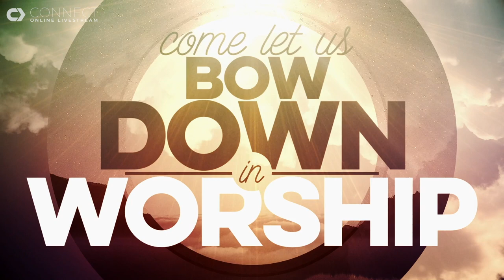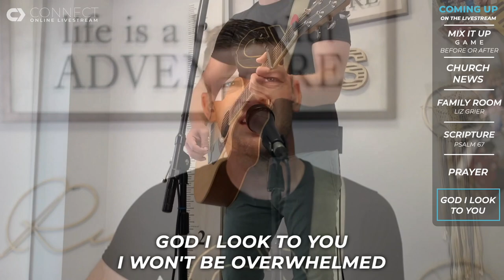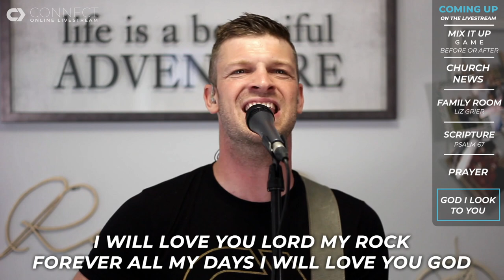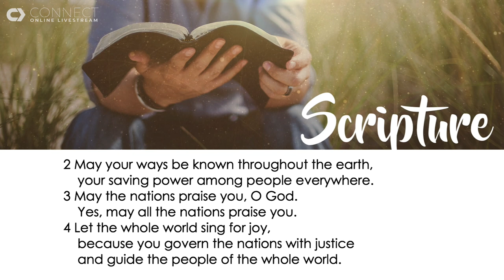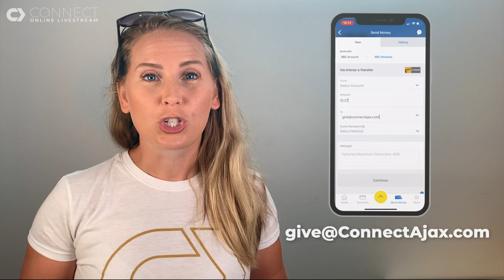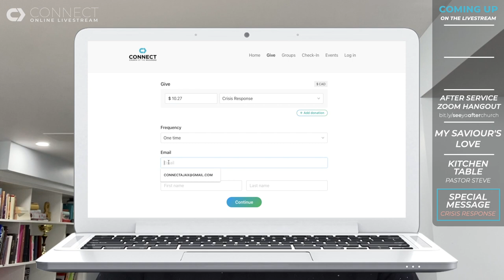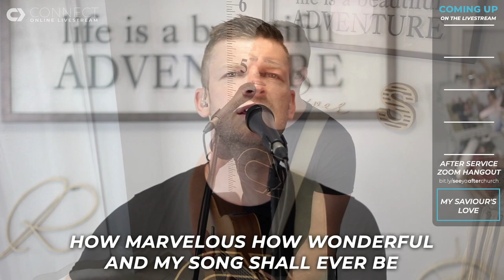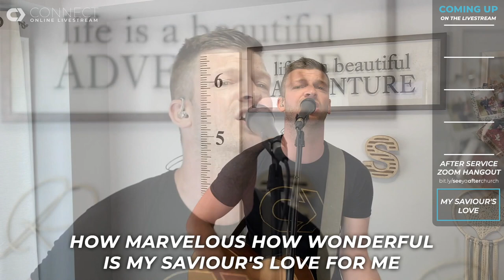Connect Livestream - Aug 16, 2020